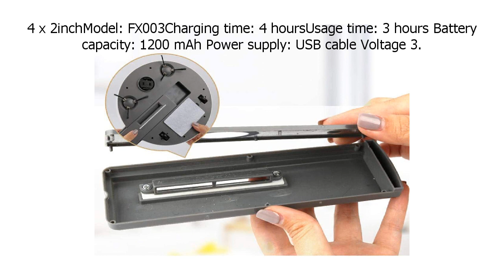Special Discount on kionme Household Electric Vacuum Cleaner Smart Automatic Rechargeable Floo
Only here:

Special Discount on kionme Household Electric Vacuum Cleaner Smart Automatic Rechargeable Floor Cleaner Robot Robotic Vacuums